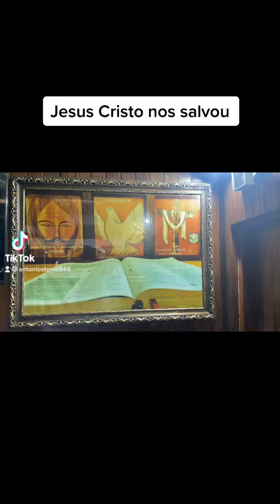Jesus Cristo nos salvou